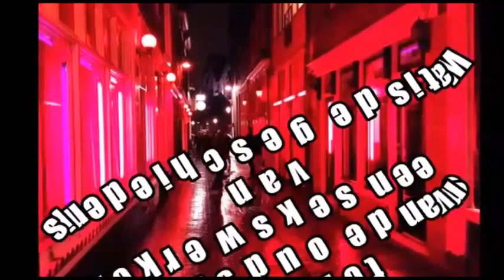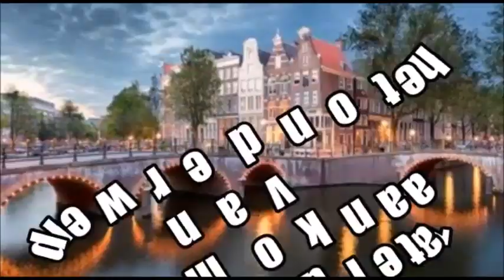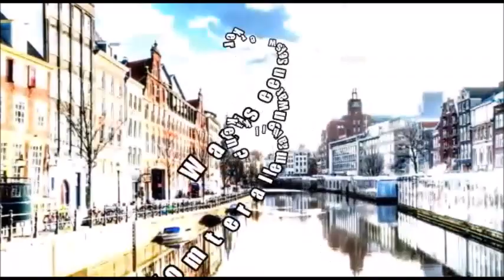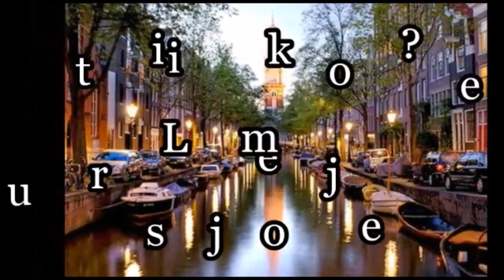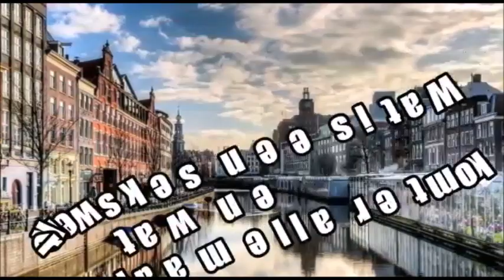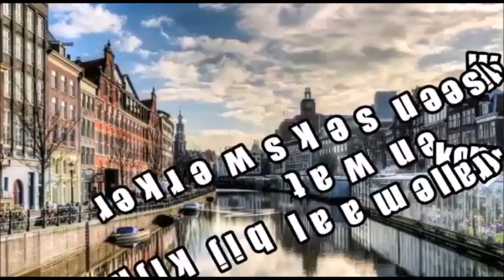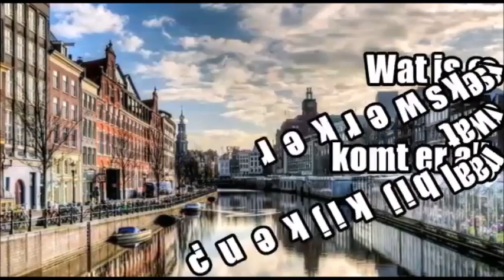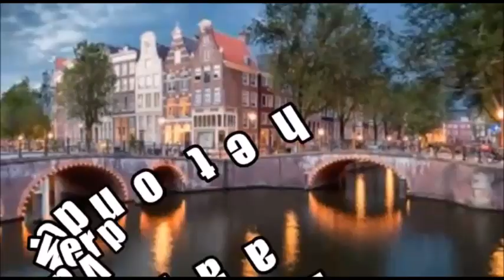De Joint- Politics over sekswerk.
Wij hadden mevrouw Roos Schippers in de studio die als ervaringsdeskundige dieper op het leven van de sekswerker inging.
Vele onderwerpen hebben wij kunnen bespreken.

Hosts: Anaïs Cortez- Reina, NinegMusic, Madchillyred.